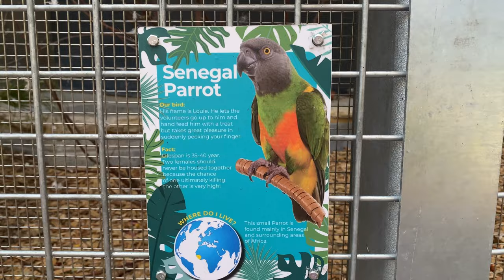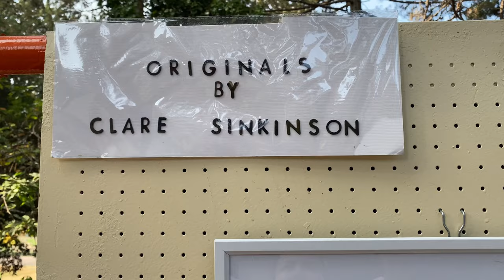Bournemouth, England, Short City Tour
**Bournemouth: A Coastal Haven of Beauty and Leisure**

Nestled along the southern coast of England, Bournemouth emerges as a seaside jewel, offering a perfect blend of natural beauty, cultural richness, and vibrant entertainment. This resort town, with its sandy shores, pristine gardens, and lively atmosphere, has become a cherished destination for both locals and tourists seeking a coastal retreat.

**Seaside Splendor:**

Bournemouth's seven miles of golden sandy beaches stretch along the English Channel, inviting visitors to bask in the beauty of the coastline. The well-maintained promenade provides the perfect setting for leisurely strolls, cycling, or simply enjoying panoramic views of the sea. The award-winning beaches consistently draw sun-seekers, families, and water sports enthusiasts alike.

**Pier Pleasures:**

Bournemouth Pier stands as an iconic landmark, extending gracefully into the sea and offering a myriad of entertainment options. From amusement arcades and family-friendly attractions to waterfront restaurants with panoramic views, the pier is a hub of activity. The vibrant atmosphere and the gentle sound of waves create a quintessential British seaside experience.

**Gardens Galore:**

Bournemouth boasts an array of beautifully landscaped gardens that add a touch of serenity to the bustling resort town. The Lower, Central, and Upper Gardens provide a green oasis where visitors can escape the urban hustle, explore themed flower beds, and enjoy events and performances in outdoor venues. The Victorian-inspired architecture of the gardens adds a nostalgic charm to the town.

**Cultural Charms:**

For those seeking a cultural immersion, Bournemouth offers a range of museums, galleries, and theaters. The Russell-Cotes Art Gallery & Museum, housed in a stunning Victorian villa, showcases an eclectic collection of art and artifacts. The Pavilion Theatre, an architectural gem, hosts a variety of performances, from West End shows to concerts and comedy acts.

**Thriving Nightlife:**

As the sun sets over the English Channel, Bournemouth transforms into a lively nightlife destination. The town center and its surroundings boast an array of pubs, bars, and clubs catering to diverse tastes. From casual waterfront establishments to sophisticated cocktail lounges, Bournemouth's nightlife ensures a vibrant and memorable evening for residents and visitors alike.

**Festivals and Events:**

Throughout the year, Bournemouth hosts a calendar of events that cater to different interests. The Bournemouth Air Festival, a highlight of the summer, attracts aviation enthusiasts with spectacular air displays. The Arts by the Sea Festival celebrates creativity and culture, transforming the town into a dynamic hub of artistic expression.

**Gateway to the Jurassic Coast:**

Beyond its immediate borders, Bournemouth serves as a gateway to the Jurassic Coast, a UNESCO World Heritage Site. Visitors can embark on scenic coastal walks, explore fossil-rich cliffs, and discover picturesque seaside villages. The natural beauty of the surrounding area adds an extra layer of allure to the Bournemouth experience.

**Year-Round Appeal:**

Bournemouth's charm is not limited to the summer months; it is a year-round destination. The shoulder seasons bring a quieter ambiance, making it an ideal time for those seeking a more contemplative retreat. Crisp autumn walks along the promenade and cozy winter escapes by the sea provide a different yet equally enchanting experience.

In essence, Bournemouth stands as a testament to the enduring allure of British seaside towns. With its inviting shores, lush gardens, cultural offerings, and a vibrant atmosphere, this coastal gem continues to capture the hearts of those in search of a quintessential seaside escape.